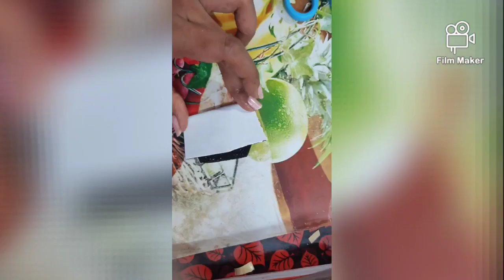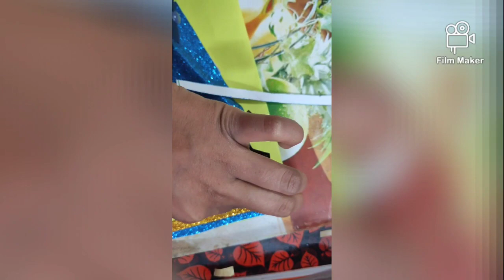DIY # FrockCard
Material required
# Colors Paper
# Foam sheet
# Double sided tap
# Glue
# scissor
# Peals